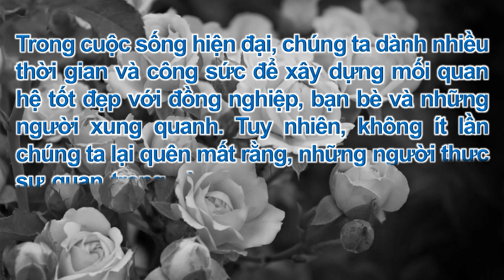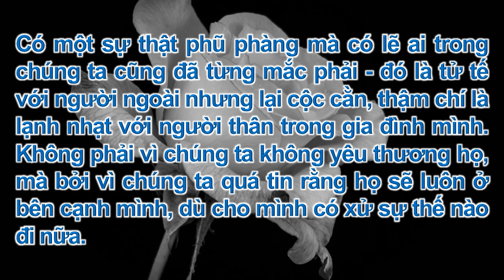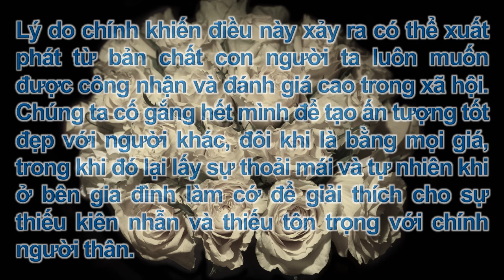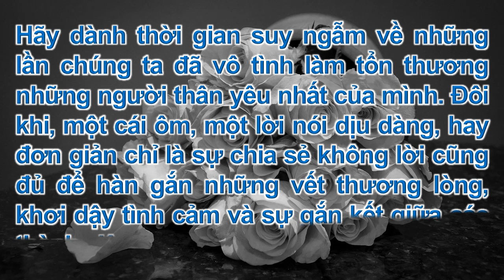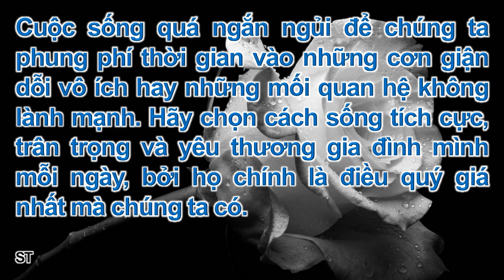HÃY YÊU THƯƠNG GIA ĐÌNH BẠN KHI CÒN CÓ THỂ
Cuộc sống quá ngắn ngủi để chúng ta phung phí thời gian vào những cơn giận dỗi vô ích hay những mối quan hệ không lành mạnh. Hãy chọn cách sống tích cực, trân trọng và yêu thương gia đình mình mỗi ngày, bởi họ chính là điều quý giá nhất mà chúng ta có.